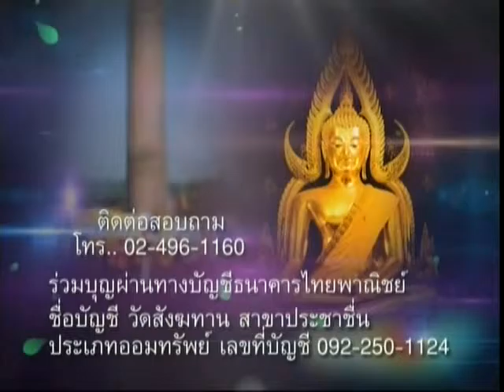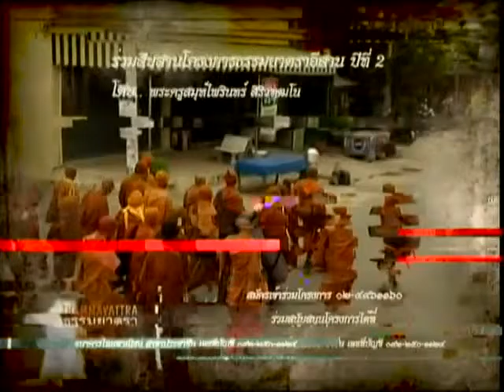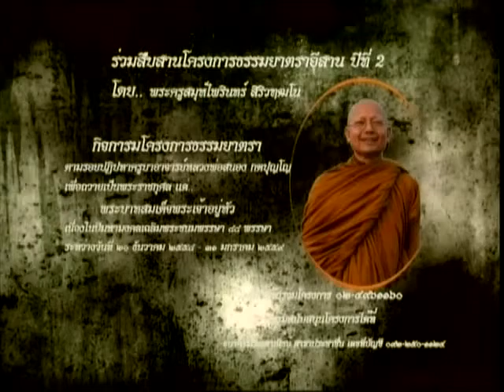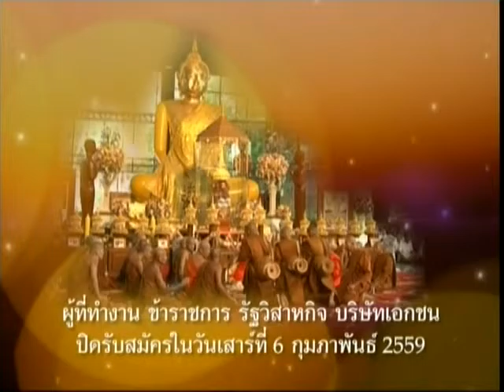วันพฤหัสบดีที่ ๑๔ มกราคม ๒๕๕๙ รายการธรรมะสว่างใจ หลวงพ่ออุดม ปริปุณโณ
รายการธรรมะสว่างใจ หลวงพ่ออุดม ปริปุณโณ   เมตตาตอบปัญหาธรรมะในรายการ

Meditation centre

อ้างอิงจาก